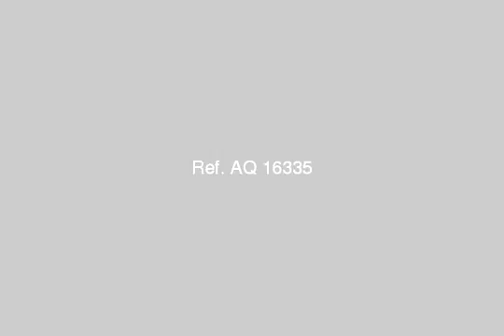شارع اباظة بجوار المريلاند - mlseg.com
٣ ريسبشن باركية ٢ نوم باركية ١حمام و١مطبخ سيراميك  - شارع اباظة بجوار المريلاند مصر الجديدة  - Egypt Real Estate |    Greater Cairo |    Heliopolis |     Apartment For Sale